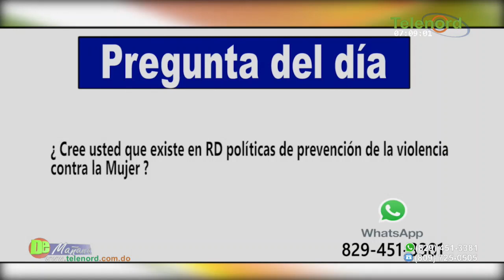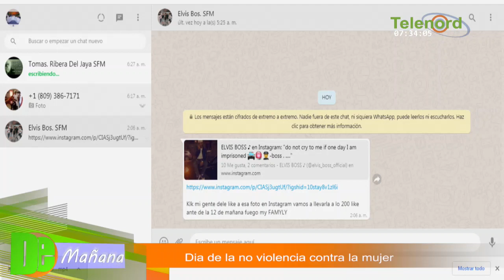Aniversario de la muerte Hermanas Mirabal y Día de contra la violencia a la mujer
Aniversario de la muerte Hermanas Mirabal y Día de contra la violencia a la mujer  - Tema central en De Mañana